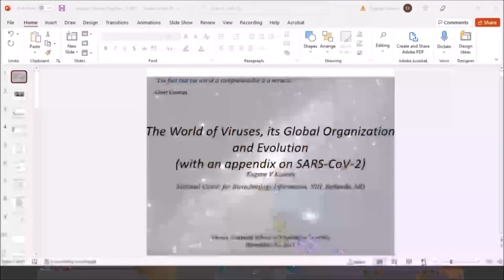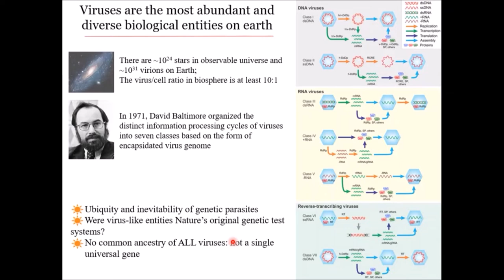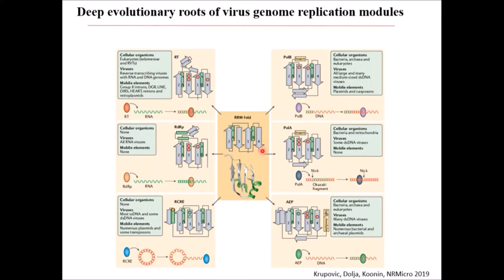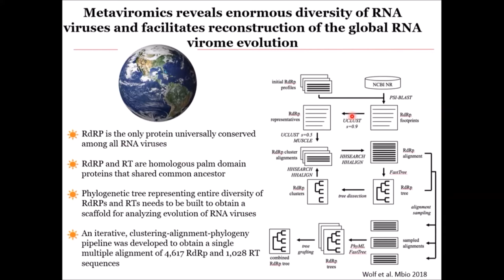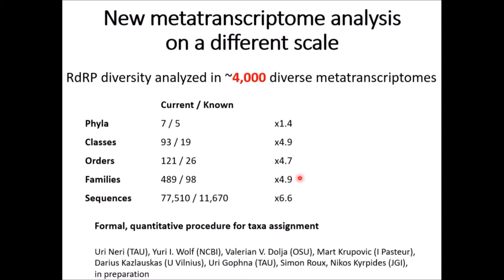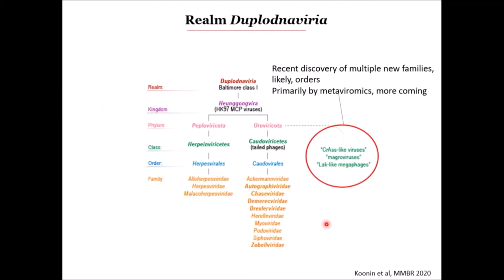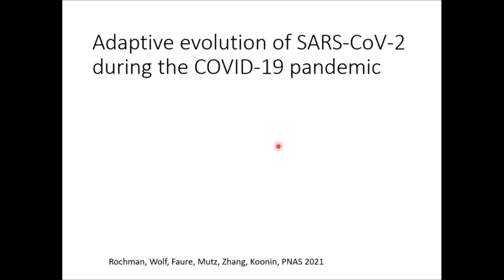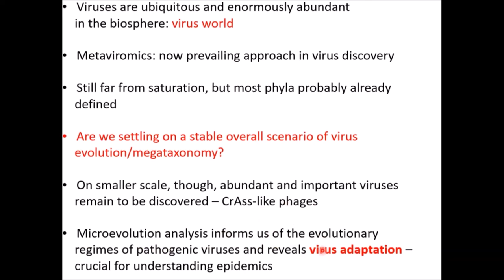Eugene Koonin - PopGen Vienna talk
Title:  Evolution of viruses.